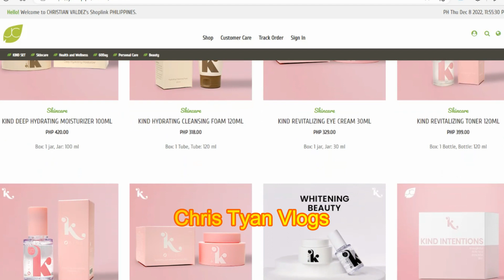Get that Korean Glass Skin with our One Of A Kind Beauty Essentials l JC Premiere Holiday Promo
Nakukuha mo ba ang glow at proteksyon na nararapat sa iyong balat?
Pagkakataon mo na para alagaan ang iyong balat sa murang halaga.

Panuodin ang video hanggang dulo at pindutin ang promo link na ito para maka discount nang mas maaga sa Kind Skin Care promo.

As a way of support to have quality videos and vlogs, please don't skip advertisements/commercials. Thank You.

You may also click on the (Thanks Button) and share your blessings. Thank You.